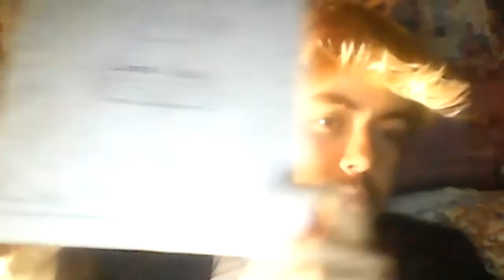Boris Johnson's Hallowe'en message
This is a serious message from UK Prime Minister Boris Johnson (no, really!)